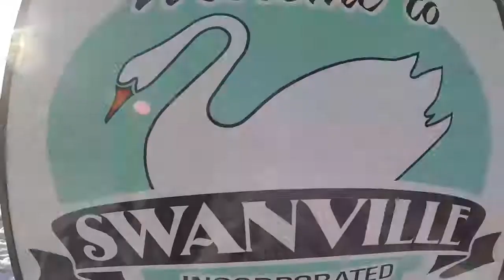MAINE ICE FISHING | MATT'S PB LAKE TROUT on ULTRA LIGHT JIG ROD!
Found some old footage from 2017 where good friend Matt Palmer landed his personal best LAKER!!!

Measurements 28" 9lbs

One of the best days on the ice we've ever had!